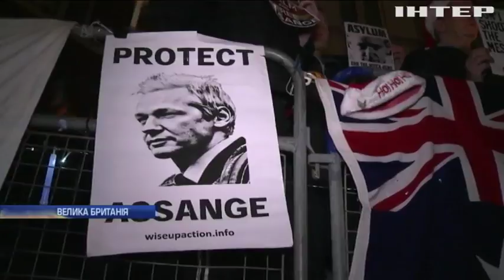Еквадор може видати Британії засновника WikiLeaks Джуліана Ассанжа